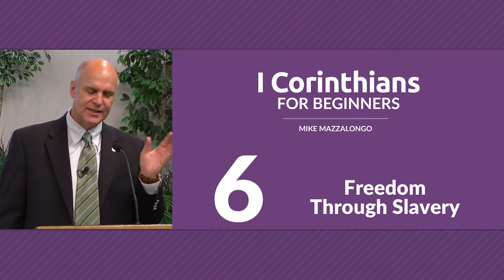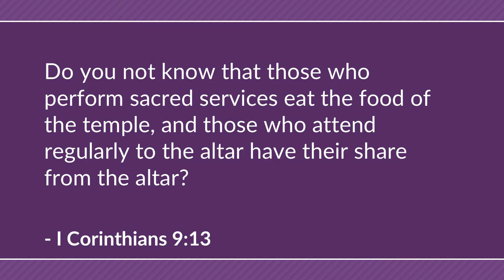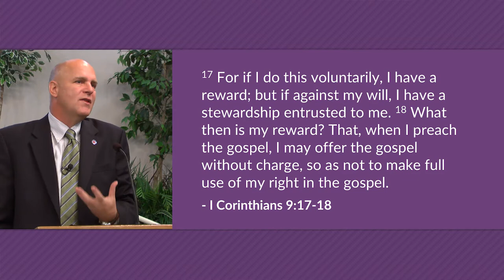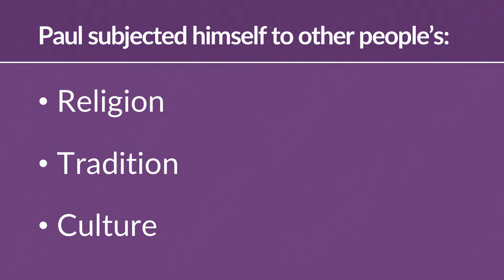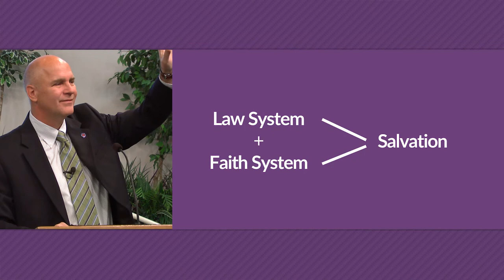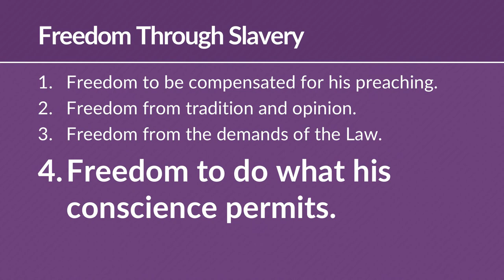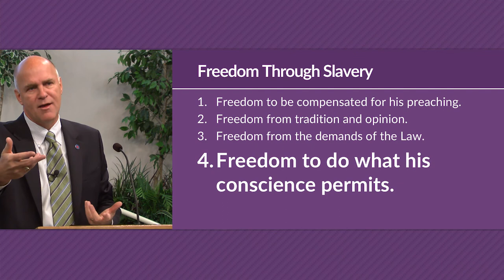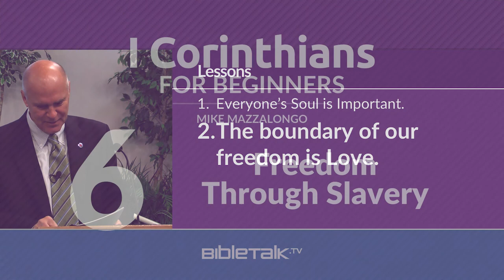Freedom Through Slavery (I Corinthians 9) – Mike Mazzalongo | BibleTalk.tv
Paul reminds the Corinthians of 4 areas where he has given up his freedom in order to guarantee the salvation of others. (I Corinthians 9:10-33)